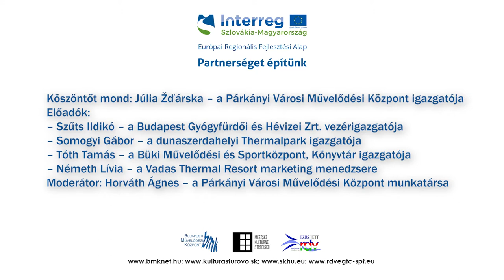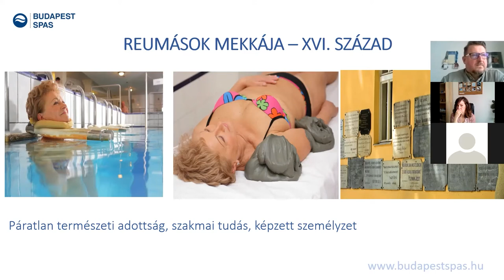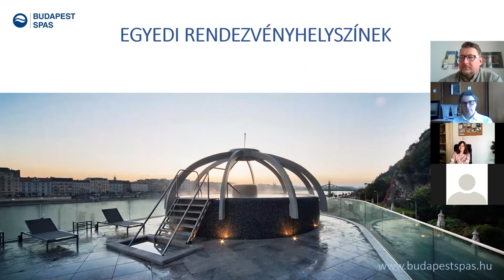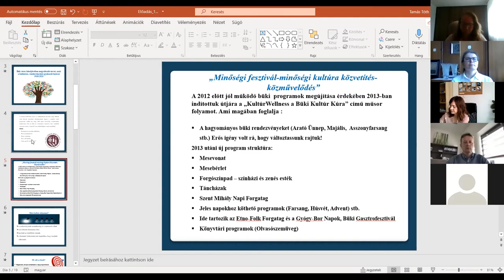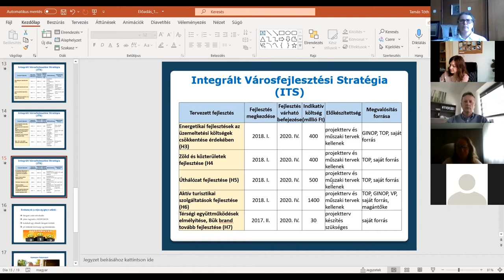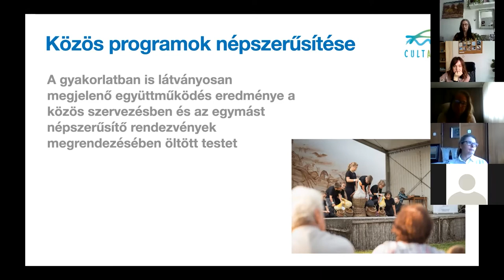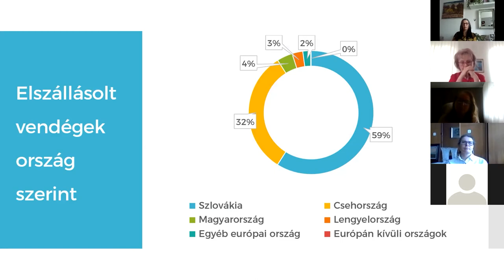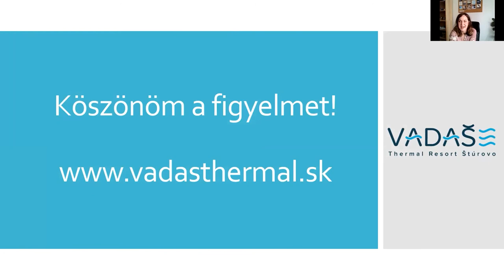Fürdővárosok online konferenciája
INTERREG V-A Szlovákia-Magyarország Együttműködési Program
Partnerséget építünk

Időpont: 2021. április 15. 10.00–12.00-ig.

Köszöntőt mond: Júlia Žďárska – a Párkányi Városi Művelődési Központ igazgatója

Előadók:
– Szűts Ildikó – a Budapest Gyógyfürdői és Hévizei Zrt. vezérigazgatója
– Somogyi Gábor – a dunaszerdahelyi Thermalpark igazgatója
– Tóth Tamás – a Büki Művelődési és Sportközpont, Könyvtár igazgatója
– Németh Lívia – a Vadas Thermal Resort marketing menedzsere
Moderátor: Horváth Ágnes – a Párkányi Városi Művelődési Központ munkatársa

Az esemény programja:
10.00–10.10 – Köszöntő
10.10–11.00 – Előadások
11.00–11.30 – Kérdések és válaszok; kötetlen beszélgetés

A konferencia a Budapesti Művelődési Központ és a Párkányi Városi Művelődési Központ közös, Élő városok, formálódó közösségek című projekt keretében valósul meg, melyet az INTERREG V-A Szlovákia-Magyarországi Együttműködési Program Kisprojekt Alapja támogat.

ENGLISH
Speakers:
Ildikó Szűts - CEO of Budapest Gyógyfürdői és Hévizei Zrt
Gábor Somogyi - director of the Thermalpark in Dunaszerdahely
Tamás Tóth - director of the Bük Cultural and Sports Center, Library
Lívia Németh - marketing manager of Vadas Thermal Resort
Greetings from: Júlia Žďárska - Director of the Sturovo City Cultural Center
Moderator: Ágnes Horváth - Sturovo City Cultural Center
Event program:
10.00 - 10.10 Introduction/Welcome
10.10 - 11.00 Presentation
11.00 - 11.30 Questions and answers; informal conversation

The conference takes place within the framework of the joint project entitled Living Cities, Emerging Communities of the Budapest Cultural Center and the Sturovo City Cultural Center, supported by the INTERREG V-A Slovakia-Hungary Cooperation Program Small Project Fund.
Participation in the lecture is free, but registration is required.

The lectures are in Hungarian.
The content of this invitation does not necessarily represent the official position of the European Union.